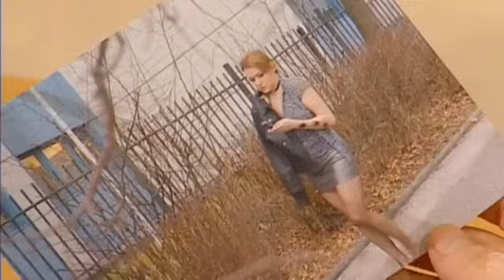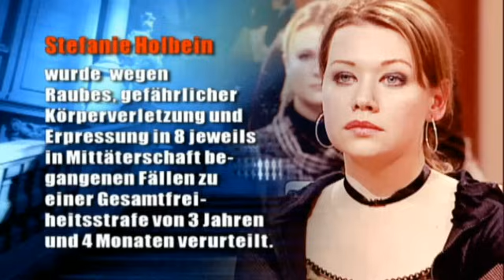WO ist das GELD?!😡💸 Hat er aus Liebe einen Raub begangen?🤑👮🏻‍♂️ |2/2| Richter Alexander Hold | Sat.1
Hat Hajo einen Händler überfallen, um genug Geld für seine Verlobte zu haben?